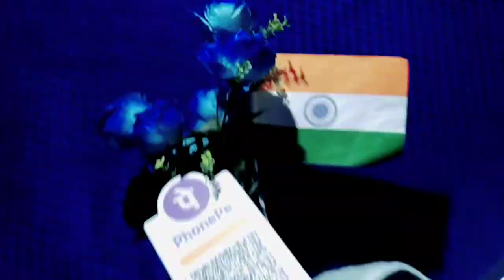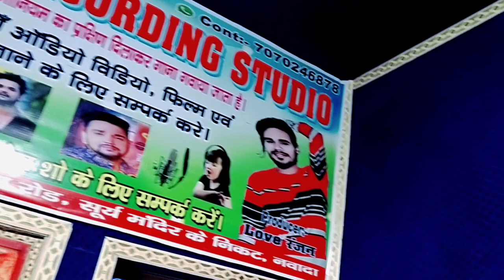Bhakti_Song Song लागल है दशहरा के मेला पियवाNiteesh lal yadav का Maghi_Song 2023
Albam Lagl hai dashahra ke mela piyava
►Song :-  लागल है  दशहरा के मेला पियवा
► Singer :- Nitish Lal Yadav
► Lyrics :-  Nitish Lal Yadav
► Video Director :- Sonu Rahi
► Maneger :- Love Ranjan
► Mix   :- Chhote lal babu
► Label/Company :- Bewafa Recording Studio
► Digital Head :- Shivam Aarya

Video | तनिसा जींस ढीला करे | Aashish Yadav | Tanisa Jeans Dhila Kare | New Maghi Jhumta Song

Video | लागो ही बड़ी बबाल | Ashish Yadav | ashish yadav ka gana | ashish yadav new song 2023

Video | dulha chahie hamar driver ba ge | Ashish Yadav | ashish yadav ke gana | maghi song 2023

Video | हमर बलमुआ DJ बजाबे बोल बम सोंग | Ashish Yadav | Ashish Yadav Ka Gana | Bol Bam Ke Gana

ashish yadav | New Bolbum Song 2023 | Maugi Anpadh Lago Hau | Ashish Yadav Bolbum Song 2023

Video | हमर बलमुआ DJ बजाबे बोल बम सोंग 2023 Ashish Yadav | Ashish Yadav Ka Gana | Bol Bam Ke Gana

भिखारीया गे | Ashish Yadav | Bhikhariya Ge | New Maghi Song 2023 | Ashish yadav new song

Video | फेयरलवली लगाके छौड़ी कहा जाहि गे | Aashish_Yadav, Anjali_Bharti | New Jhumta _Song 2023

आशीष यादव का शादी का फुल वीडियो || Ashish Yadav Live Shadi Video

ashishyadav, ashishyadavkashadi, ashishyadavshadivideo, ashishyadavliveshadi, ashishyadavkaliveshadivideo, ashishyadavjaymala, ashishyadavkajaymalavideo, ashishyadavkagana, ashishyadavnewsong, rajedit

Ashish Yadav का दर्दभरा विडिओ | Mari Jaitau Labharva | Maghi Sad Song || New Jhumta Video Song 2023